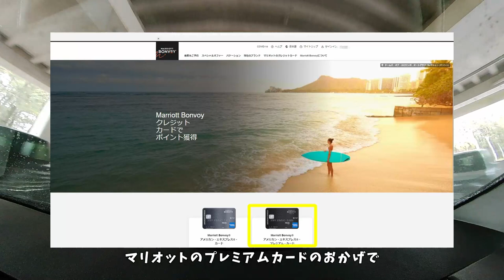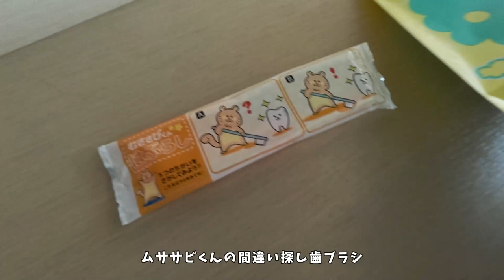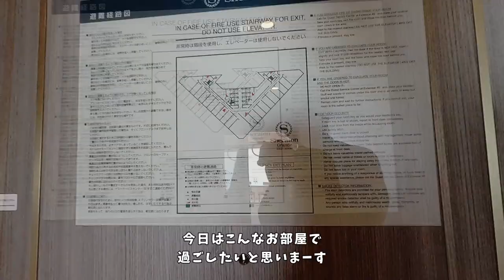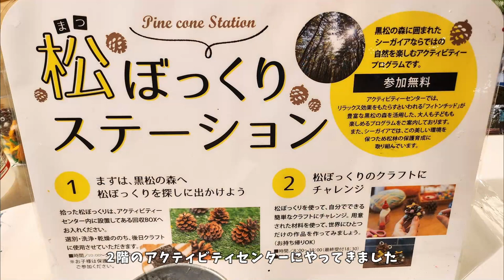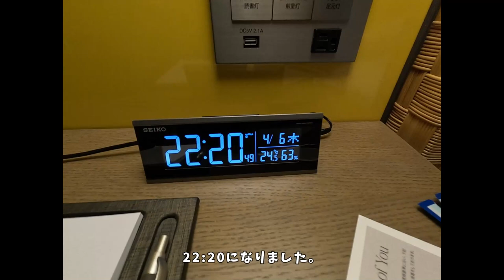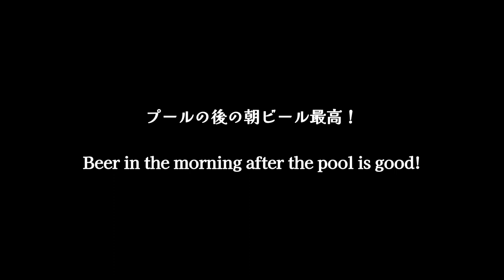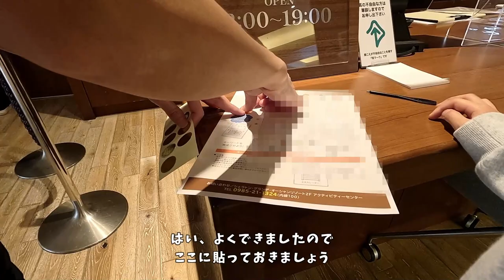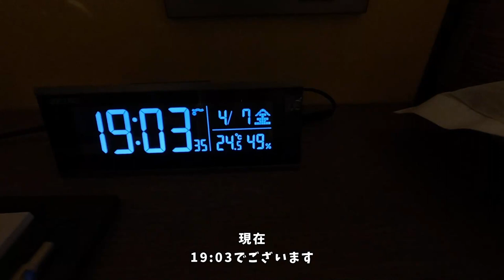親子で泊まる!【シェラトン・グランデ・オーシャンリゾート】クラブツイン・グランデ。宮崎シーガイア/Sheraton Grande Ocean Resort, Miyazaki, JAPAN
今回は宮崎にあるシェラトン・グランデ・オーシャンリゾートのクラブツインルームに親子で泊まった動画です。

2023年の春休み旅は鹿児島・宮崎旅となりまして、2泊目は久しぶりのシェラトン・グランデ・オーシャンリゾート泊です。2年ぶりのシーガイアですが、ホテル全体が通常モードに戻り、前回宿泊とは比較できないくらい快適でした。

松ぼっくりクラフトや水辺の図書館、焚き火のリビング、サイクリング、屋上テラスツアーなど、アクティビティを全力で満喫してきました。

食事も夕食は「パインテラス」でバイキング、朝食はクラブラウンジを選びましたが、どちらもとっても美味しくて、ただただ感激。

最高の親子旅となりました。
この動画で気になった方、ぜひ泊まってみて下さい。

みれどんチャンネルは、大分県を起点にB型小学2年生「みれい」と「パパ」がおでかけする、「なごみ系旅チャンネル」です。
この動画が良かった！とか役に立った！楽しかった！などありましたら、動画への「いいね！

■撮影に使っている機材など■
‹カメラ›

‹編集ソフト›
シーンごとの仮編集　DaVinci Resolve
テロップ挿入など完成版編集　Wondershare Filmora X

0:00 オープニング　ホテルへ / opening
2:43 チェックイン / check in
4:46 お部屋紹介 / showrooming
13:43 焚き火のリビング / bonfire living room
15:23 クラブラウンジでお茶 / Tea time at the club lounge
16:45 子連れ専用カクテルタイム / Cocktail time for children
18:07 松ぼっくりのクラフト / pinecone craft
18:54 夕食バイキング / dinner buffet
23:22 お部屋でのんびり～おやすみなさい / Relax in your room
24:49 翌朝 / next morning
26:21 朝食 / breakfast
29:01 朝のひととき / in the morning
29:58 温泉紹介 / Hot spring introduction
30:28 水辺のガゼボと図書館 / Waterside Gazebo and Library
32:37 冒険チャレンジマップ / adventure challenge map
36:31 屋上のテラス席ツアー / Rooftop terrace tour
39:33 サイクリング / cycling
41:21 夕暮れとチェックアウト / check out
43:42 エンディング / ending